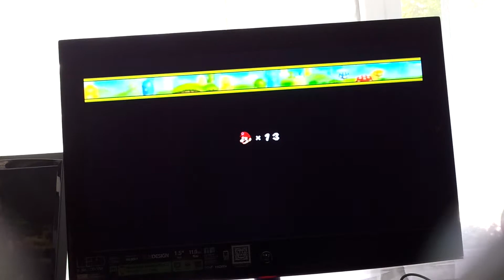Let's play new super Mario bros part 2